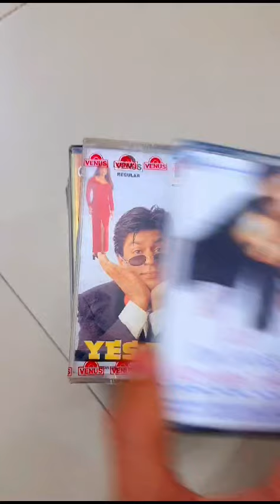First Edition Cassette sale - MUSIC cassate musiccassette audio #